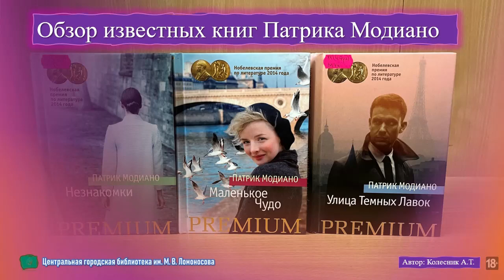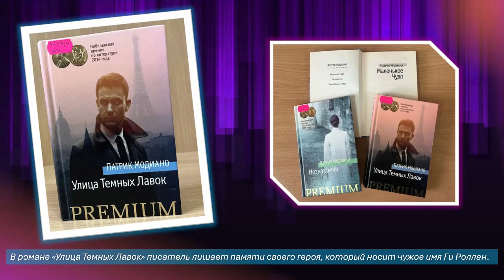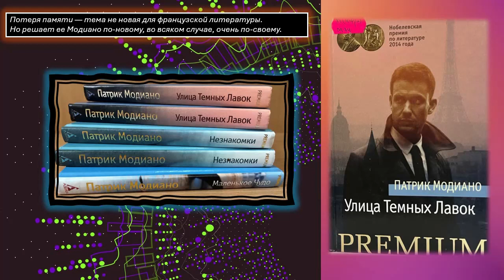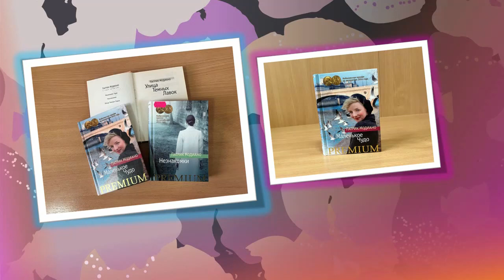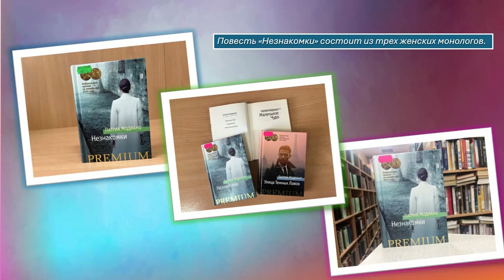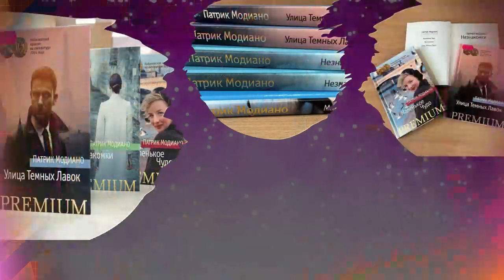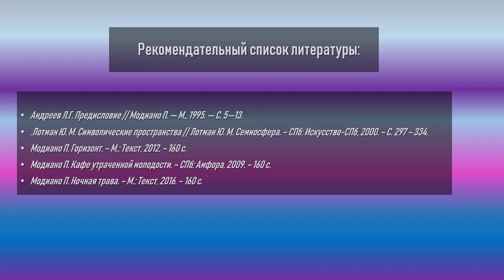Обзор известных книг Патрика Модиано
Сотрудники Центральной городской библиотеки им. М. В. Ломоносова предлагают познакомиться с обзором книг известного французского писателя: «Улица Темных Лавок», «Незнакомки», «Маленькое чудо». В своих романах автор создаёт чувство двусмысленности и таинственности происходящих событий. Обращаясь к проблемам памяти и времени, Модиано исследует человеческую личность, причем в этом исследовании участвуют не только автор, герой романа, но и читатель.